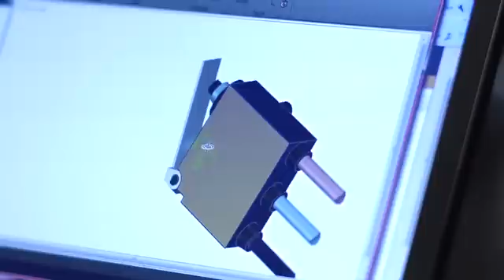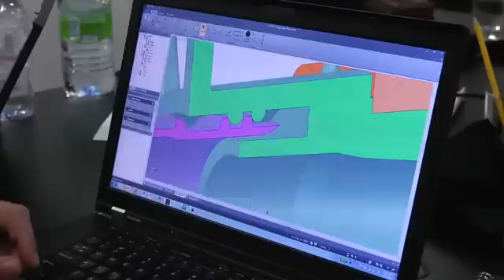DesignSpark Mechanical Software highlights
DesignSpark Challenge contestants share their favorite features of the tool.